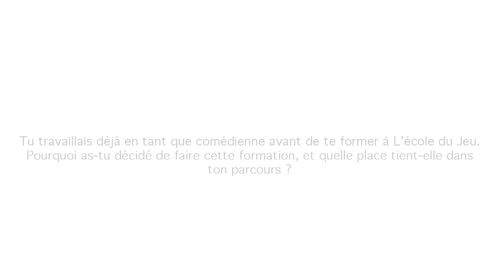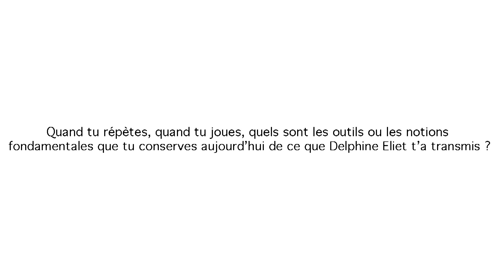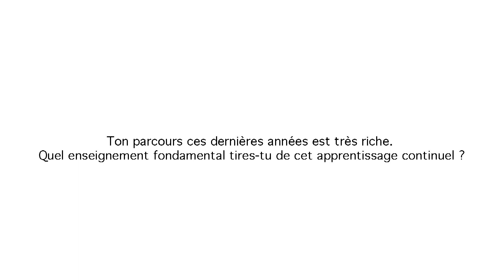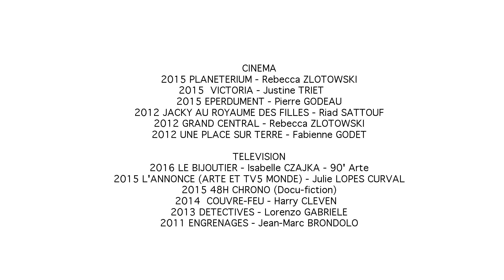Interview (VC) de Julie Moulier, comédienne, ancienne élève de L'école du Jeu (2007)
Julie Moulier

- L' école du Jeu 2007
- CNSAD (entrée en 2008)
- A dirigé l'atelier 13/17 ans de L' école du Jeu (2011/2012)

Comédienne théâtre :

- Il n'y a pas de certitude, de B. Métais-Chastanier, par K. Irubetagoyena  -  Théâtre de la Commune (2016)
- Ne me touchez pas, de et par A. Théron  -  Théâtre National de Strasbourg et tournée (2015/2016)
- Contractions, de M. Bartlett, par A. Théron  -  Théâtre de Chatellerault et tournée (2014)
- Les Liaisons dangereuses, par J. Malkovitch  -   Théâtre de l'Atelier et tournée (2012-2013)

Au cinéma, Julie Moulier a tourné avec F. Godet, P. Godeau, J. Triet et R. Zlotowski.